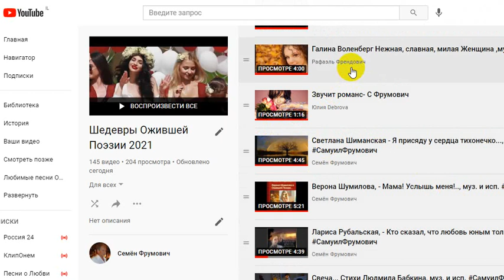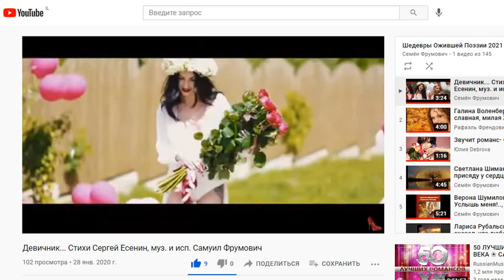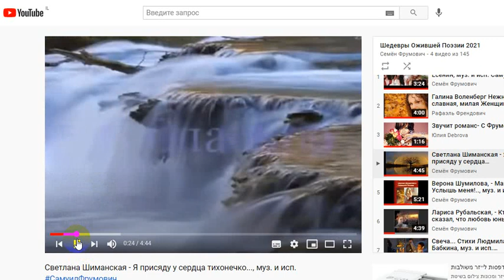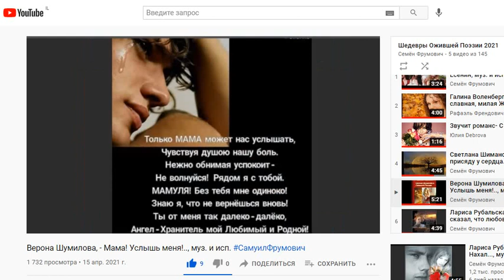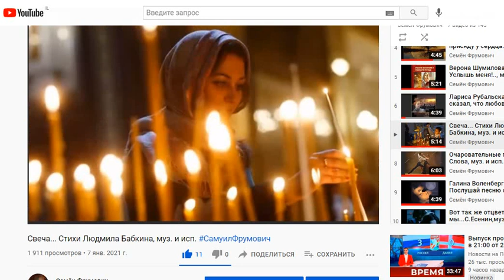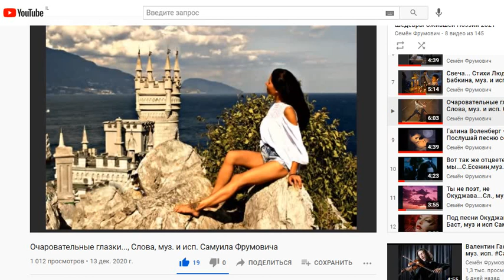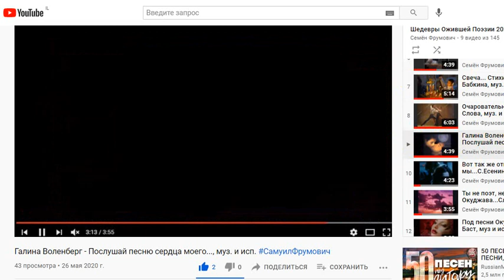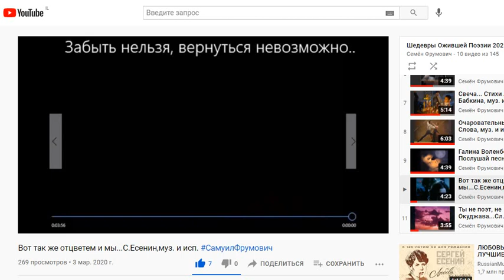Об ОП Слово ч.1649, ШЕДЕВРЫ ОЖИВШЕЙ ПОЭЗИИ ч.02,ПОВТОРНО, муз. исп.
Об ОП Слово ч.1649, ШЕДЕВРЫ ОЖИВШЕЙ ПОЭЗИИ ч.02,
муз. исп.
ШЕДЕВРЫ ОЖИВШЕЙ ПОЭЗИИ ч.02,ПОВТОРНО, муз. исп.
Наша Ожившая Поэзия объявляет КОНКУРС:
1. За размещение на своем канале до 30/08/21 композиций нашей ОП
 Побеждает тот, кто больше разместит композиций ОП на своем канале
и больше получит комментариев на эти композиции ПРИЗ 30 долларов или 2400 руб.
 НЕ МЕНЕЕ 15 композиций или обзоров
КОМПОЗИЦИИ ВЫБИРАТЬ с моего канала ютуб или прямо с ютуба в поиске ФРУМОВИЧ
 2. За исполнение и видео 10 композиций ОП...
Можно ЧТЕНИЕ СТИХОВ САМУИЛА ФРУМОВИЧА ПРИЗ 50 долларов или 4000 руб.
 ВРУЧЕНИЕ ПРИЗОВ на Банковскую Вашу карту до 5.09.21
ПОДОБНЫЕ КОНКУРСЫ БУДУТ ЕЖЕМЕСЯЧНО!

  В этом выпуске Вы услышите:
00:00 Обзор Композиций этого выпуска...: ШЕДЕВРЫ ОЖИВШЕЙ ПОЭЗИИ ч.02
04:10 Галина Воленберг Нежная, славная, милая Женщина ,муз и исп Самуил Фрумович
07:30 Девичник... Стихи Сергей Есенин, муз. и исп. Самуил Фрумович
10:48 Звучит романс, Слова Самуил Фрумович, Видео и Чтение ЮЛИЯ ДЕБРОВА
12:30 Светлана Шиманская - Я присяду у сердца тихонечко..., муз. и исп.
16:25 Верона Шумилова, - Мама! Услышь меня!.., муз. и исп.
20:05 Лариса Рубальская, - Кто сказал, что любовь юным только, муз. исп.
22:30 Свеча... Стихи Людмила Бабкина, муз. и исп.
25:45 Очаровательные глазки..., Слова, муз. и исп. Самуила Фрумовича
29:50 Галина Воленберг - Послушай песню сердца моего..., муз. и исп.
33:20 Вот так же отцветем и мы...С.Есенин,муз. и исп.